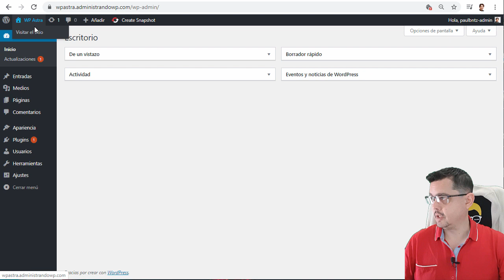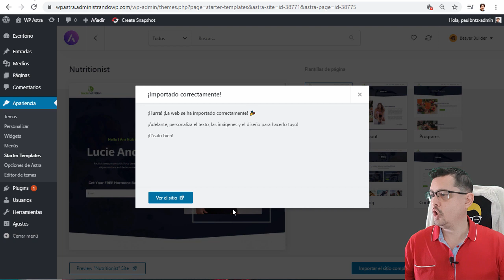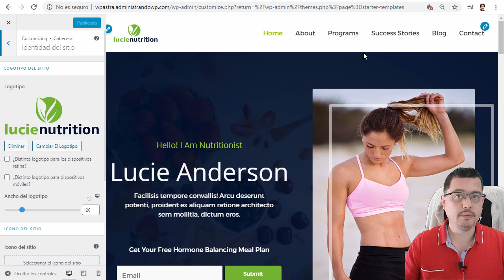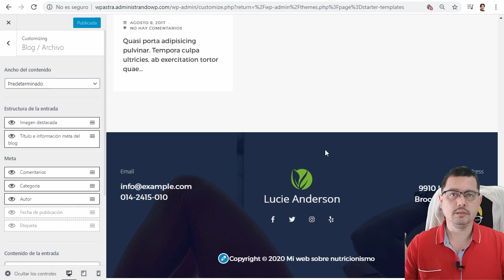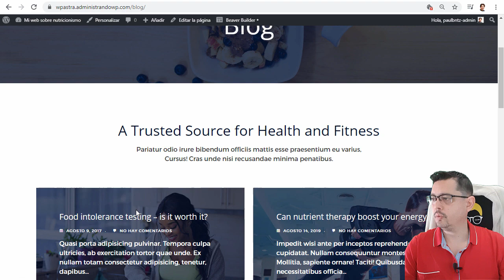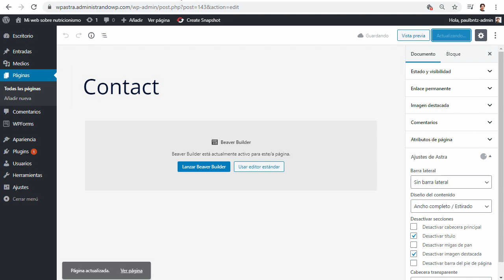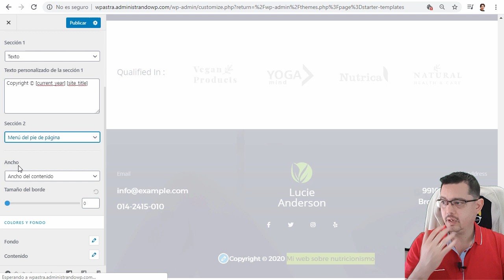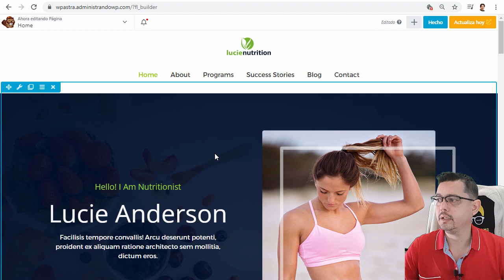Repaso a las opciones de personalización del tema Astra para WordPress en la versión gratuita.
En este vídeo hago un repaso a las opciones de personalización que tienes disponibles en la versión gratuita del tema Astra para WordPress.

🤝 SERVICIOS

☑️ PLUGINS Y TEMAS

Opciones personalización en Astra. Versión gratuita.